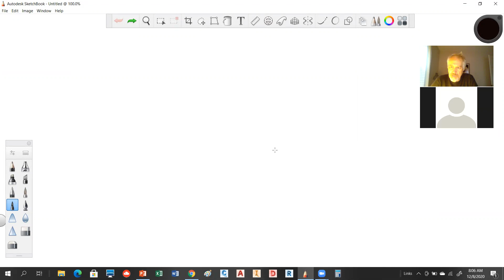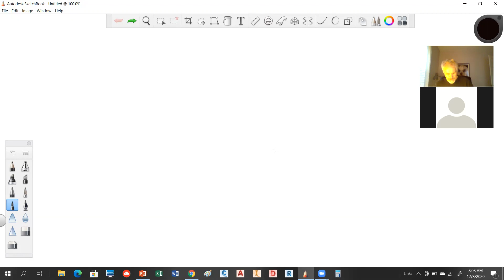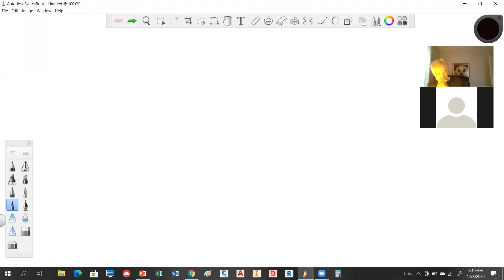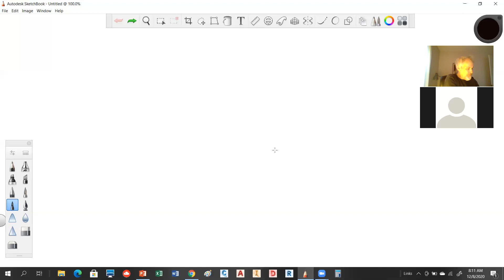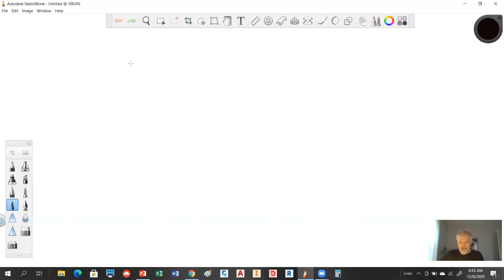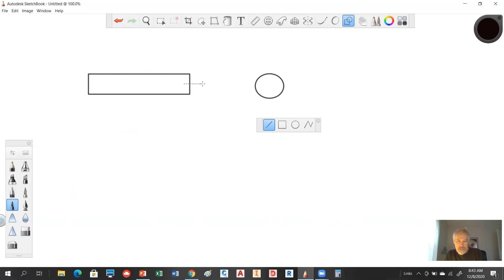CET 125 - WEEK 16 Lecture